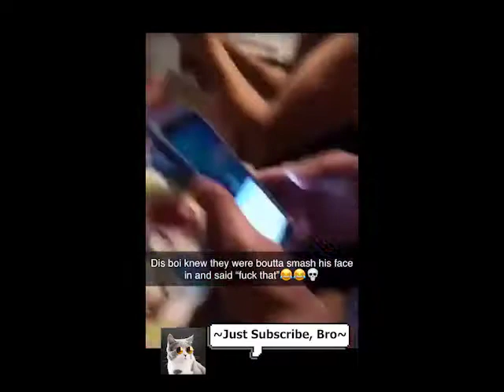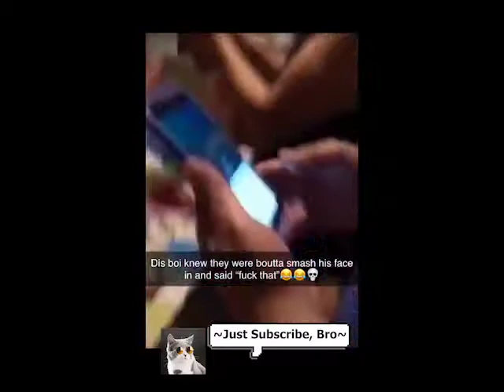Boy Flips Cake For 1 Hour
Be mesmerized while you watchi this kid flip a big 5 shaped cake on his birthday. Why? Cous he knows that the best age ever is when you are a kid and has nothing else to worry in his life. Don't age kids, its a trap!! Do it like this kid and flip your cake!1